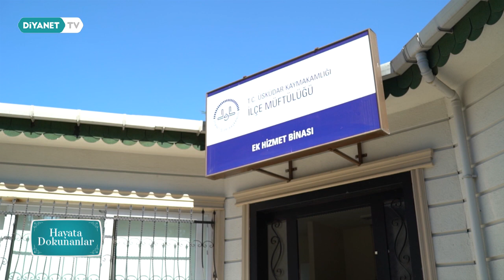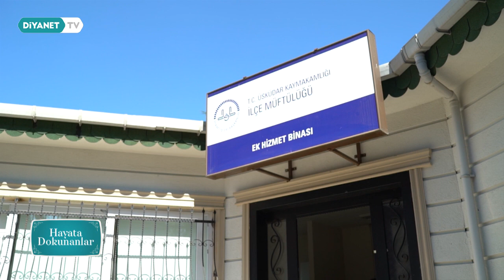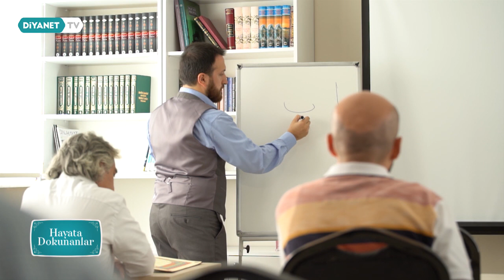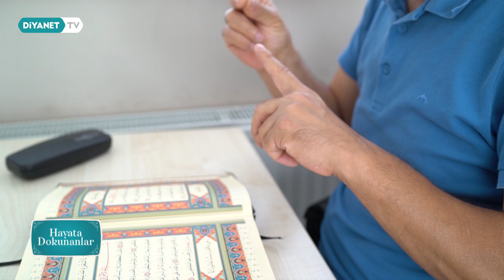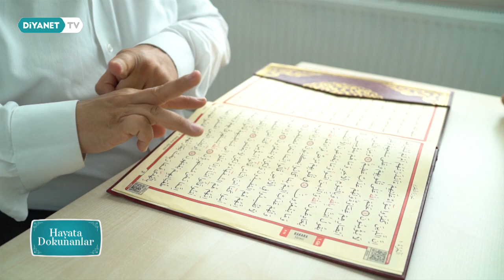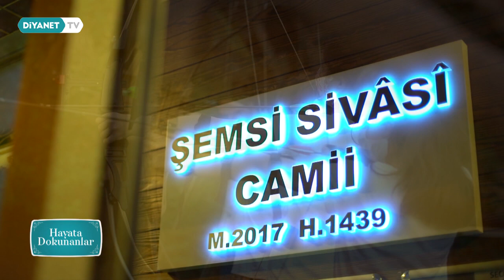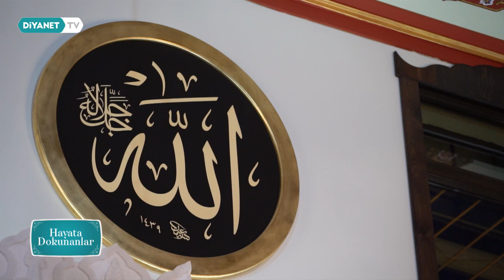İstanbul (Üsküdar) - Hayata Dokunanlar 72.Bölüm